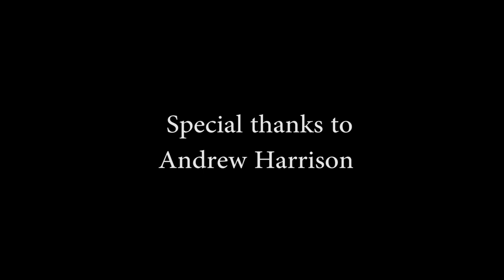photography junkie bts in the lakes